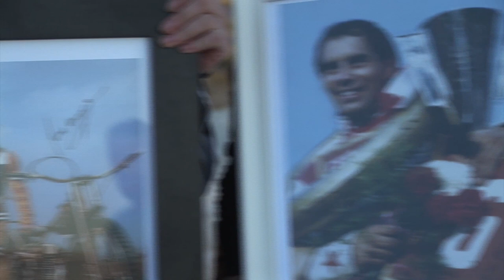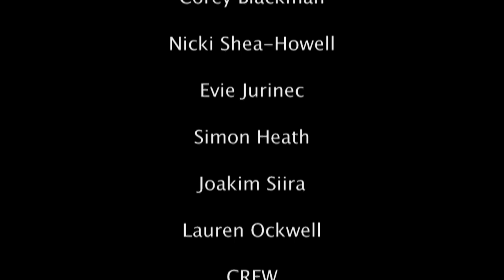On two wheels Episode 4 Series 2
In this episode we learn all about Speedway including an interview with the late Ivan Mauger, Our first look at the Hyusung 250